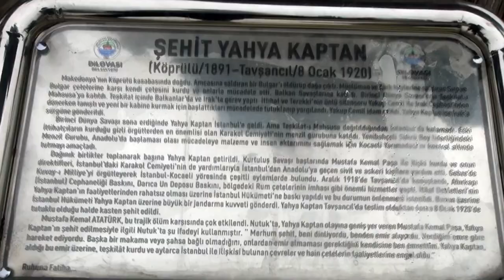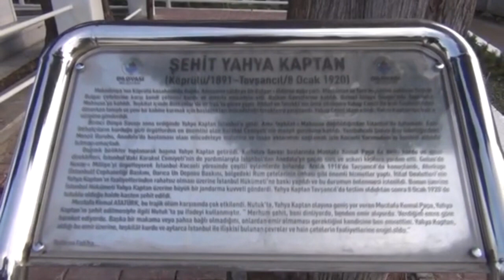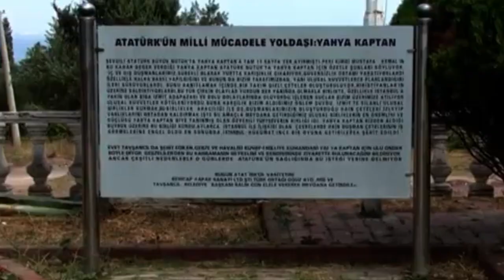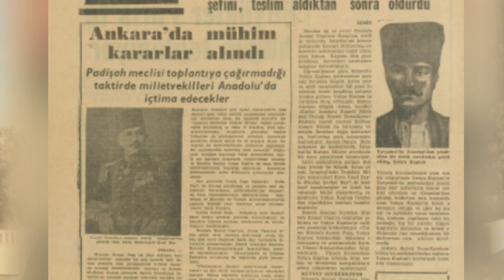Yahya Kaptan`a Tavşancıl'da Tarihi Anma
Kuvay-i Milliye  kahramanı  Kocaeli Dilovası Tavşancıllı Yahya Kaptan şehit edildiği Tavşancıl`da Anıt mezarında anıldı. Anma programının sunumunu araştırmacı gazeteci  Devri Alem belgesel yönetmeni İsmail Kahraman gerçekleştirdi .

Dilovası Belediyesi ve Gebze Belediyeler Birliği Başkanı Hamza Şayir Yahya Kaptan`ın bölgeyi İngiliz ve Yunan işgaline karşı  savunurken 8 Ocak 1920`de şehit edildiğini açıkladı.

Milli Mücadelede Kocaeli

Kurtuluş Savaşı ve Milli Mücadele döneminde  Dilovası, Gebze ve Kocaeli bölgesi, çok önemli görev yapılan bölgemiz Kurtuluş Savaşı yıllarında, İngiliz ve Yunanlılar tarafından işgal edilen Gebze ve Kocaeli bölgesinde büyük mücadeleler verildi
Kurtuluş Savaşı  Komutanı  Tavşancıllı Yahya Kaptan  Kocaeli`den Vefa Bekliyor
Kurtuluş Savaşı Milli Mücadele yıllarında  Kocaeli, Gebze ve Dilovası bölgesi çok sıkıntılı ve zor günler geçirdi.
Stratejik önemi olan bölgeyi önce İngilizler ve sonra da Yunanlılar işgal etti ve bölgede büyük katliamlar yaptılar.
8 Ocak  önemli bir gün. Kuvâ-yi Milliye Teşkilatı kurulup, işgalcilere ve Rum çetelerine karşı mücadele veren Yahya Kaptan'ın ,Tavşancıl'da şehit edilişinin 101. yıl dönümüne, neden Kocaeli bölgesi ilgisiz kaldı? Bu konuyu işleyerek gündemde tutmaya devam edeceğim...

Anma Toplantısında Tarihçi Recep Kankal Bilgi Verdi

8 Ocak 2021  günü Dilovası Tavşancıl'da  düzenlenen  anma toplantısında, Dilovası Müftüsü Recep Apaydın'ın okuduğu Kur'an-ı Kerim ve yaptığı duadan sonra tarihçi yazar  Recep Kankal şu bilgileri verdi;
  “...Kocaeli yarımadasında kahramanlıkları ile yakından tanıdığımız, bölgenin kurtuluşunda önemli izleri olan, Nutuk'ta Mustafa Kemal'in övgüyle söz ettiği, Milli mücadele kahramanı Yahya Kaptan'ı şehadetinin 101.sene-i devriyesinde mezarı başında andık. Günün anlamına binaen Yahya Kaptan'ın Balkanlarda, I. Dünya Savaşında, Irak cephesinde ve Dilovası, Gebze, Hereke, Tavşancıl, Darıca, Değirmençayırı vs. gösterdiği başarıları anlattık. Bu vesile ile canları pahasına vatan topraklarını savunan; başta Gazi Mustafa Kemal Atatürk ve silah arkadaşları olmak üzere; aziz şehitlerimizi ve kahraman gazilerimizi rahmet ve minnetle anıyorum...,“ dedi
Yahya Kaptanı Anma Toplantısına Kimler Katıldı?

Kocaeli bölgesi, Milli Mücadele Kahramanı Tavşancıllı Yahya Kaptan'ın  şehit edilişinin 101. yıl dönümü dolayısı ile düzenlenen anma toplantısına, Kocaeli bölgesi ve basın ilgi göstermese de anma toplantısı Gebze ve Dilovalı yetkililer tarafından ilgi gördü .
Anma toplantısına, Dilovası Kaymakamı Mustafa Asım Alkan, Kocaeli Büyükşehir Belediyesi Başkan Vekili Yaşar Çakmak, Gebze Belediye Başkanı Zinnur Büyükgöz, Dilovası Belediye Başkanı Hamza Şayir, belediye başkan yardımcıları, meclis üyeleri, siyasi parti temsilcileri, mahalle muhtarları ve vatandaşlar katıldı.
Bayraklarla süslenen Yahya Kaptan'ın anıt mezarı başındaki törende yapılan konuşmalarda, önemli  açıklamalar yapılıp, bilgiler verildi.

    Genel Bilgi Verdim
Yahta Kaptan`ı anma toplantısında  Milli Mücadele de Kocaeli bölgesinin önemi ile ilgili genel bilgi vererek  Kurtuluş Savaşı`nda  Anadolu’nun sesinin tüm dünyaya duyurulması için Anadolu ajansının kuruluş kararının   İzmit Sancağı’na bağlı Geyve de alındığını açıkladım.

  Dilovası Kaymakamı Mustafa Asım Alkan tarihi olayların ve bölge tarihinin gençlere anlatılması için çalışmalar yaptıklarını milli mücadele de bölgede  çok önemli hizmet veren Yahya Kaptan`ın Karargah merkezinin Dilovası Tavşancıl`da olduğunu  devlet olarak ona sahip çıkacaklarını açıkladı.
Kocaeli Büyükşehir Belediye Başkan Vekili Yaşar Çakmak  Kocaeli tarih boyu çok önemli olaylara sahne olmuş  Kocaeli`ne adını veren Akçakoca Gazi  bölgeyi  Osmaneli topraklarına kattığını açıklayarak  Atatürk`ün öncülüğünde başlatılan Kurtuluş Savaşı`nda Kocaeli`nin lojistik üs  görevi  yaptığını söyledi.
Gebze Belediye Başkanı Zinnur Büyükgöz tarihten ders ve ibret alınması gerektiğini hatırlatarak Kuvay-i Milliye komutanı Yahya Kaptan`ın mandacılar tarafından şehit edildiğini  açıkladı.
Anma toplantısına ev sahipliği yapan Dilovası Belediye Başkanı ve Gebze Belediyeler Birliği Başkanı Hamza Şair  Yahya Kaptan`ın Dilovası Tavşancıldaki karargah merkezi ve şehit edildiği evlerin restorasyonun yapılarak müze haline getirileceğini açıkladı.
   Anma toplantısına katılan yetkili ve yöneticiler daha sonra Kurtuluş Savaşı  Kuvay-i Milliye`nin şehit komutanı Yahya Kaptan`ın Anıt mezatını ziyaret ettiler. Karanfil bırakarak Fatiha okuyup dua ettiler.